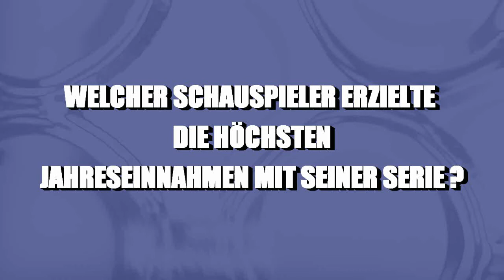JAHRESVERDIENST SERIENSCHAUSPIELER - DER WELTREKORD ! | LABERLOG #014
Hat dir das Video gefallen ? Liken, folgen oder Plus geben !

oneLtv - 2014